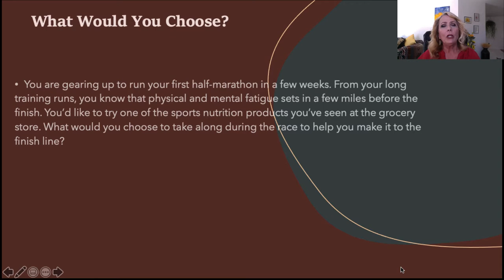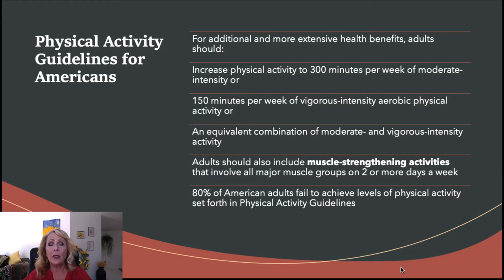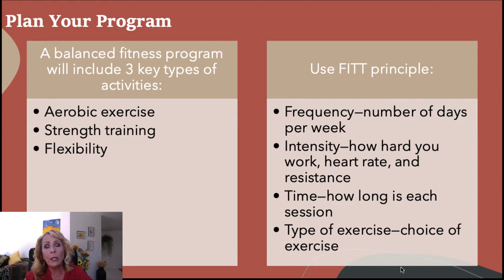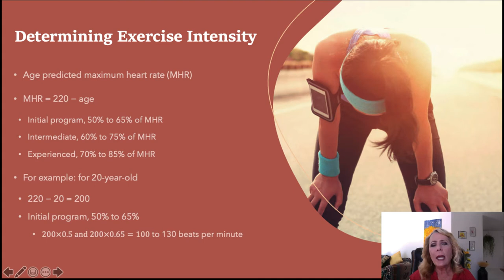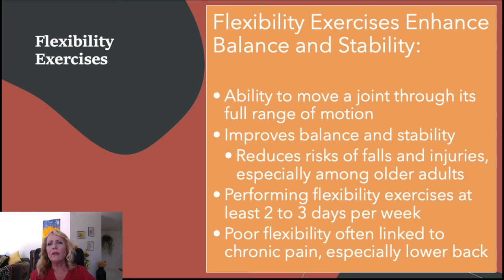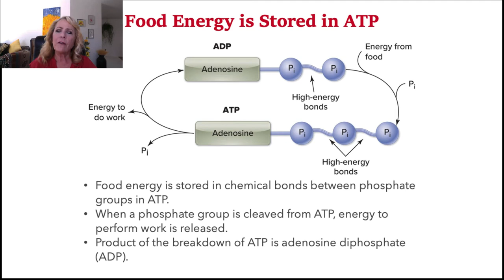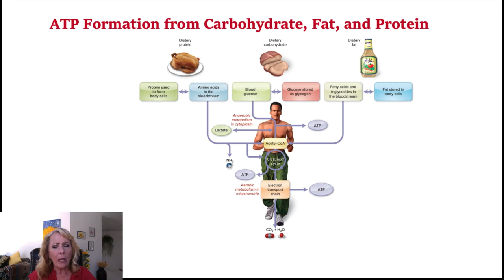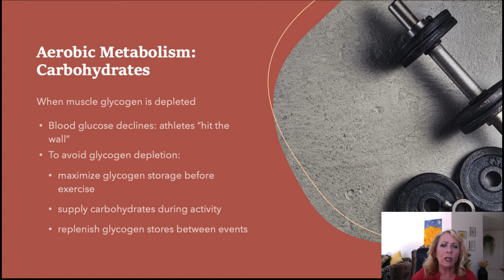Fitness and Sports Part 1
The video talks about exercise and nutritional needs.